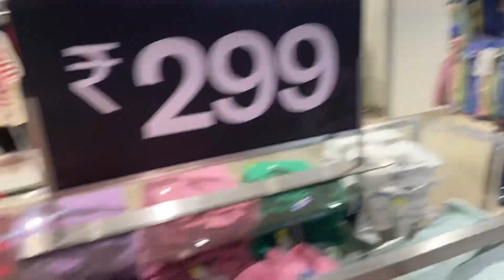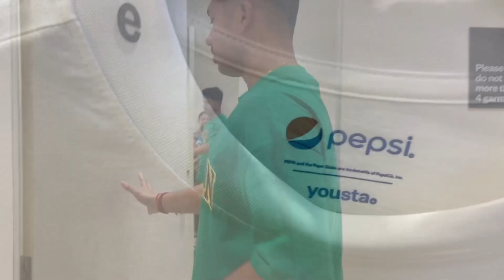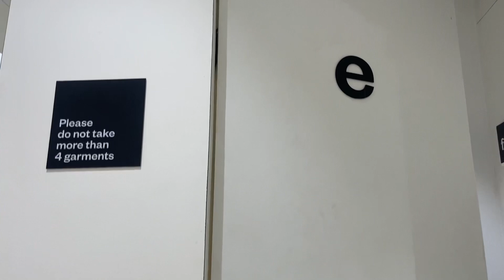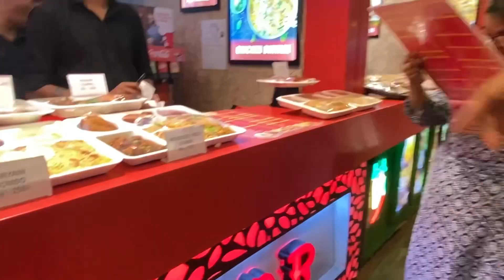পুরো দোকান লুট করলাম আমরা 🛍️ সব shopping আজই করে ফেললাম || THE BONG CASE ❤️